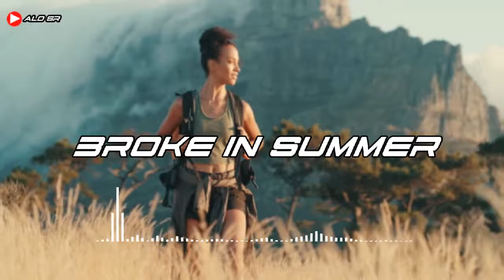ELECTRIC TEN BROKE IN SUMMER[MUSIC]REMIX LIBERAY